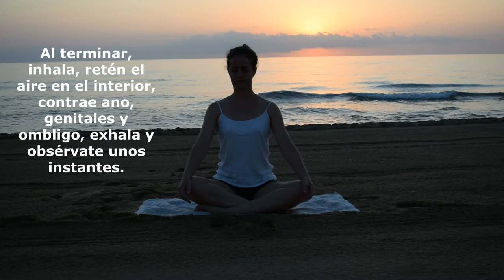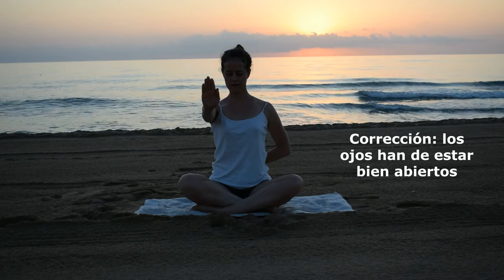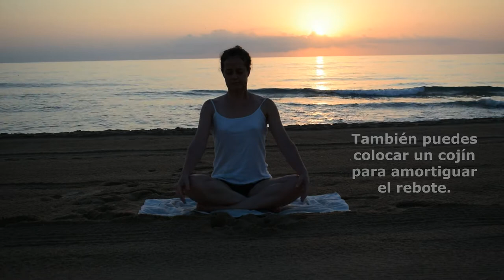💙 KUNDALINI YOGA en español. Serie para el estrés, las glándulas suprarrenales y los riñones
Con esta serie de kundalini yoga para el estrés, trabajaremos las glándulas suprarrenales y los riñones, cuyo correcto funcionamiento permitirá que el corazón trabaje correctamente.

Además, nos ayudará a mantener nuestro equilibrio hormonal para combatir la ira, la hipoglucemia y el cansancio.

Yoga en casa. Yoga online.

Marta Jiménez -  Autora del libro "Tan solo respira"